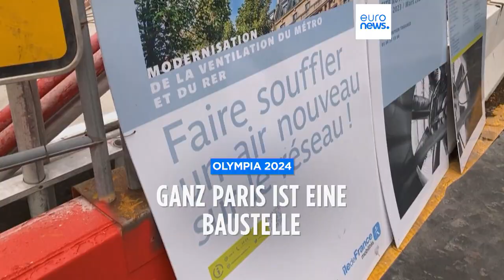Nachrichten des Tages | 9. Juli - Abendausgabe